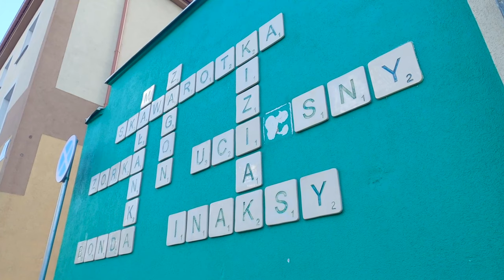BIAŁYSTOK - bimber, tańce, pasztety i murale w jeden dzień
Tańcowaliśmy, odkryliśmy niezwykłe pasztety i produkcje bimbru, a to wszystko w jeden dzień w Białymstoku.

Białystok to miasto, które nas zachwyciło od pierwszego spaceru. Dużo fajnych, ładnych miejsc, a do tego piękna parkowa zieleń, no i ten teatr pośród niej ukryty. Do tego pod Białymstokiem natrafiliśmy na klimatyczny skansen. Fajny czas spędziliśmy w Białymstoku.

Miłego dnia :)
RobiMy Podróże na dwóch nogach i czterech kołach

Muzyka: Ogród - Feria - To Tu